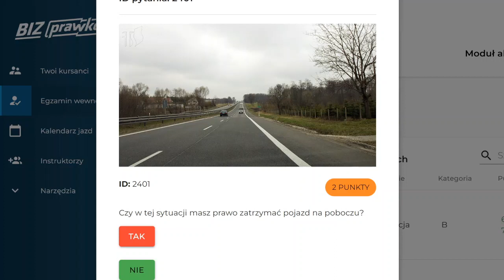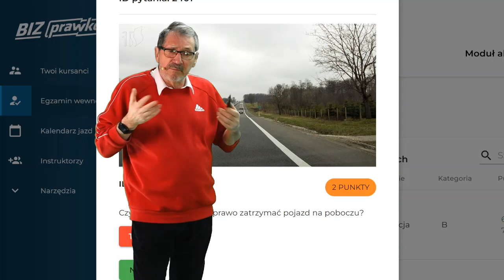Czy w tej sytuacji masz prawo zatrzymać pojazd na poboczu? (2401)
W tym filmie omawiamy częste pytanie, które zadają kierowcy: czy masz prawo zatrzymać samochód na poboczu w takiej sytuacji?
Pomożemy Ci zrozumieć, kiedy i gdzie legalne jest zatrzymanie samochodu, dzięki czemu możesz zachować bezpieczeństwo i uniknąć otrzymania mandatu.

Czy w tej sytuacji masz prawo zatrzymać pojazd na poboczu?

00:00 treść pytania
00:04 linia krawędziowa
00:24 pobocze
00:50 odpowiedź
00:59 awaria pojazdu
01:20 linia krawędziowa przerywana